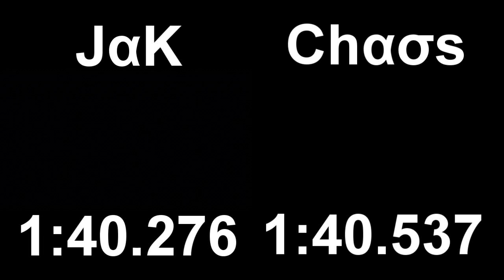[MKWii Comparison] Grumble Volcano (no glitch) ★JαK (WR) VS ★Chασs (Former WR)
Another comparison, if you are wondering why I upload comparisons is because it gets alot of views and helps me with subscribers. This is probably the first comparison uploaded between Chaos and Jak with these times, I am pretty sure I got the video up before anyone else.

Edited With: Sony Vegas Pro 9.0e